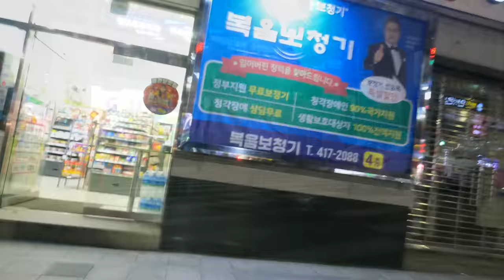[5K Korea] Night of Yeongdo District, Opposite of Busan Port (부산항 반대편 영도의 밤)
5K Korea Riding of "Night of Yeongdo District, Opposite of Busan Port (부산항 반대편 영도의 밤)", including;
 Busan Bridge (부산대교) 00:50
 Yeongdo Bridge (영도대교) 04:20
 Kkangkkangi Art Village (깡깡이 예술 마을) 07:20
 South of Busan Port (부산남항) 10:50
 Scary Shipyard (조선소; 무서움) 11:50
 Namhang Bridge (남항대교) 18:30
 Namhang Traditional Market (남항시장) 23:00
 Port of Busan (부산항) 33:30

7 Nov ‘20, 16℃, Clear, 8.48km